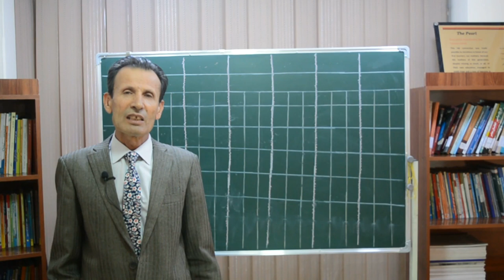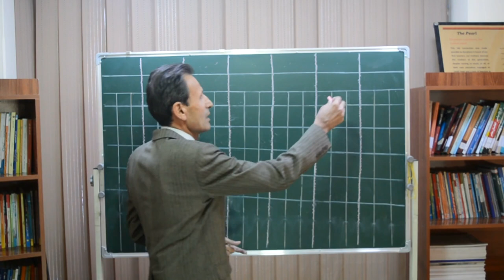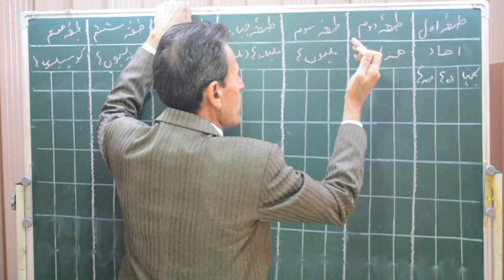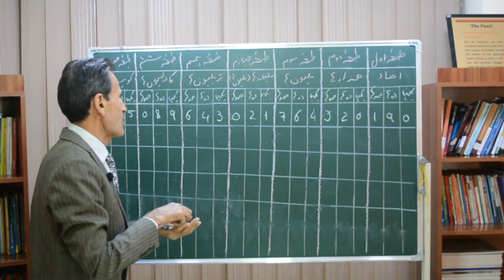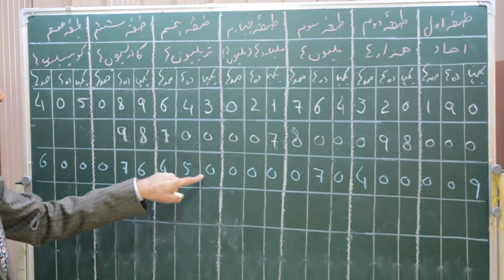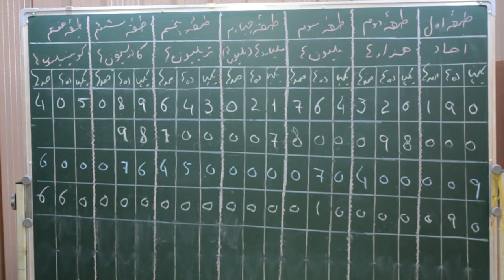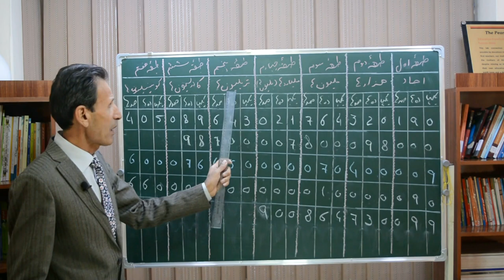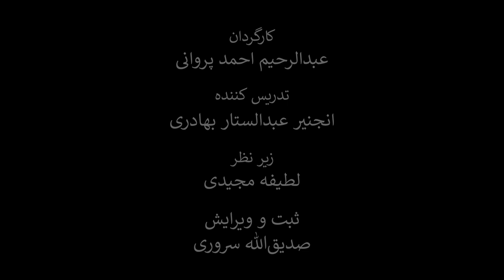شمارش اعداد از عدد یک الی کوانتلیون با استفاده از جدول هندسی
در این ویدیو کلیپ آموزشی، استاد عبدالستار بهادری طریقه شمارش اعداد از عدد یک الی کوانتلیون با استفاده از جدول هندسی را آموزش می‌دهد. این ویدیو کلیپ توسط کتاب‌خانه درخت دانش تهیه گردیده است و استفاده از آن رایگان می‌باشد.